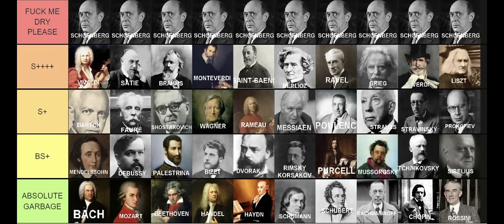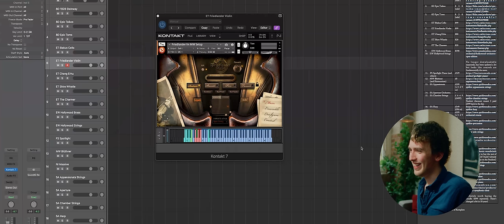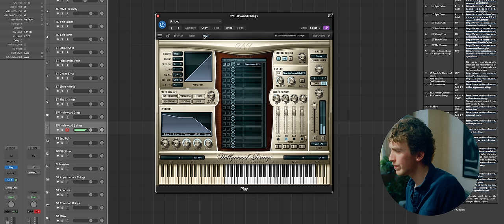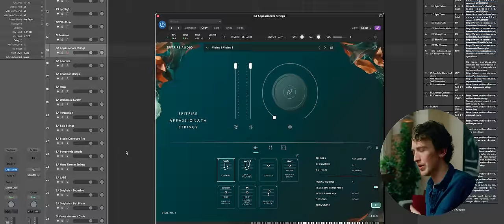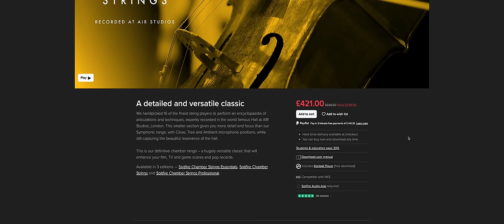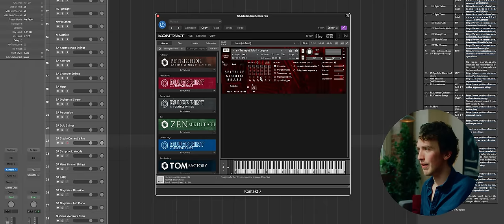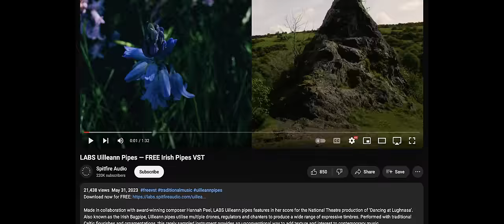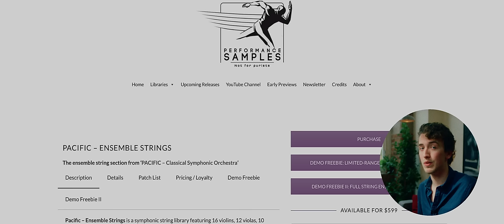What virtual instruments do I use?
Sorry, Spitfire.